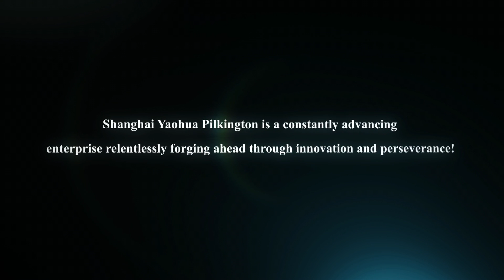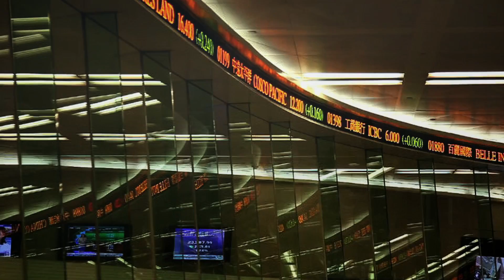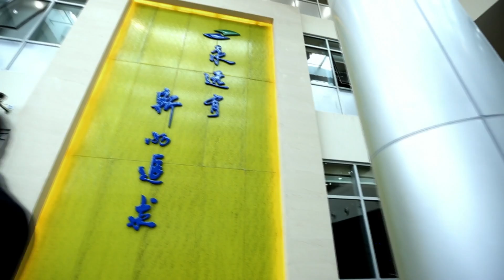SYP Glass Group(Shanghai Yaohua Pilkington Glass Group Co.,Ltd)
Shanghai Yaohua Pilkington Glass Group Co., Ltd., abbreviated as SYP Group, was established in 1983. It became one of the first listed glass manufacturers in China with its IPO completed in 1993. SYP Group is engaged and committed to constant and continuous manufacturing improvements through further research and development in areas related to high performance, energy efficiency, safety and environment friendly, such as Low-E coatings, solar power system and energy saving insulated glass units. By the end of 2013, the total assets of SYP Group reached RMB 7.2 billion and the sales over RMB 2.5 billion.

In terms of the Flat Glass Business, SYP Group have five controlled subsidiaries in Tianjin and Changshu Site, including Tianjin SYP Glass Co., Ltd., Tianjin SYP Pilkington Glass Co., Ltd., Jiangsu Pilkington SYP Glass Co., Ltd., Jiangsu Huadong Glass Co., Ltd. and Changshu Special Glass Co., Ltd., with the products ranging from high end auto raw glass, online Low-E coated glass, ultra clear glass, TCO and special glass series. SYP Group actively supported the state policies to minimize the “carbon footprint”, save energy and reduce pollution, added more values to its products and promote the upgrade of the whole industry.

In terms of the architectural processing business, SYP Group has four production bases in Shanghai, Tianjin, Guangdong and Chongqing, covering economically developed Yangtze River Delta, Bohai Bay, Pearl River Delta and the rapidly developing Central China Area. The annual processing capacity totaled at 50 million m2. The products cover coating, double glazing, laminating, tempering, and offline Low E glass. SYP Glass can be found throughout the world in many of the world’s renowned buildings such as New Tokyo Tower, Korea North-East Asia Trading Tower, German Frankfurt AirRail Center, Hong Kong International Commercial Center, and the California Academy of Science in San Francisco, and AL-Hamra Tower Kuwait. Although Shanghai is all but literally covered in SYP Glass, one merely need look to the skyline of Pudong to see SYP Glass products at their best in the magnificent Shanghai World Finance Center. Many of these landmark “GREEN” buildings throughout the world represent new and exciting times for energy saving.